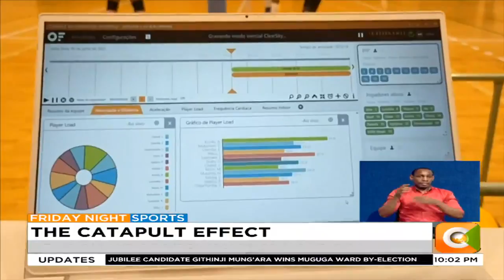Malkia strikers embrace technology in training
Focus now on tactics ahead of first match against Japan